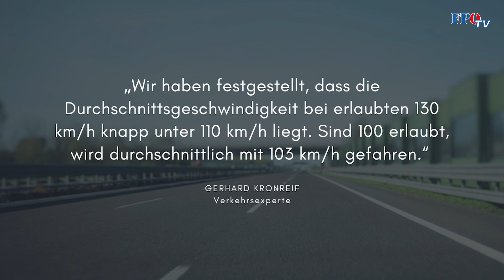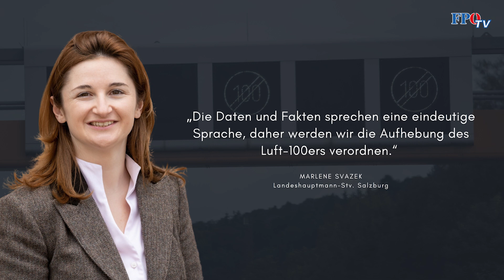TEMPO 100 - Experte zerlegt Träume von SPÖ-Babler und Klimakleber!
🚘Die Klimakleber und SPÖ-Chef Babler wollen Tempo 100 auf den Autobahnen. Aber kann man mit 30km/h weniger tatsächlich das Klima retten? Die Antwort lautet: NEIN. ❌
📝In einem ausführlichen Krone-Bericht hat ein Verkehrsexperte vorgerechnet, wie groß der Effekt tatsächlich wäre. Und siehe da: Die Ersparnis würde ein bis maximal drei Prozent betragen!